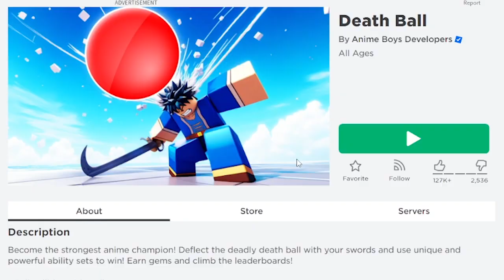I USED ONE PUNCH MAN In BLADE BALL!? | Roblox Death Ball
yh so in todays magnificent video ima be using SAITO aka SAITAMA aka ONE PUNCH MAN in roblox Death Ball yessirski bro coins about 5000 gems, five thousand shmeckles... ALSO this video took me ages to edit and im really happy with how it came out so pleeeease do me a favour and like de gawdamn videoh!

da dizzy mcglizzy... woah pause..

|737 💜